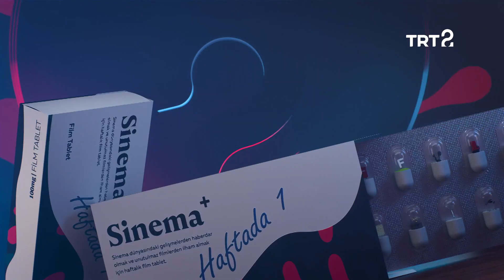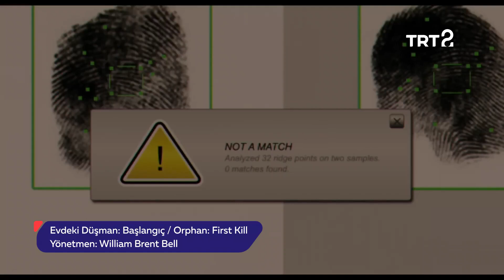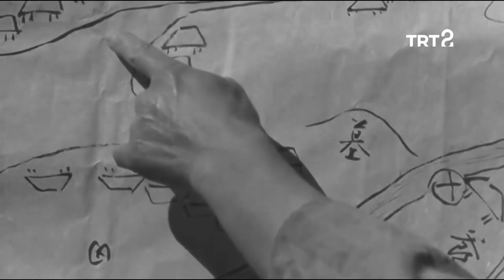Gürhan Sarıyar | Sinema+ | 185. Bölüm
Gürhan Sarıyar ile röportaj, sinemanın ikonik robotları, Akira Kurosawa...